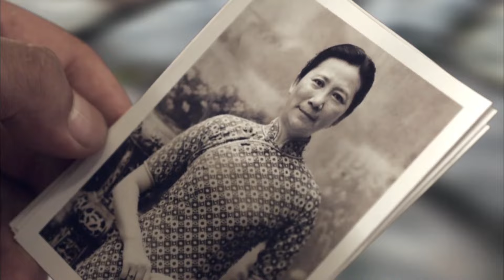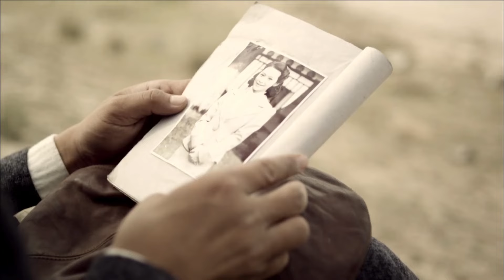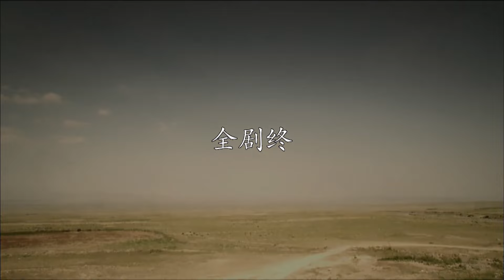【谍战剧】弃子 45 | 张译主演谍战剧，终是一颗弃子改变了大局（张译 / 李晨）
剧情介绍：该剧以抗日战争为背景，讲述了皖南事变后“种子人物”辗转上海和西北的传奇往事.